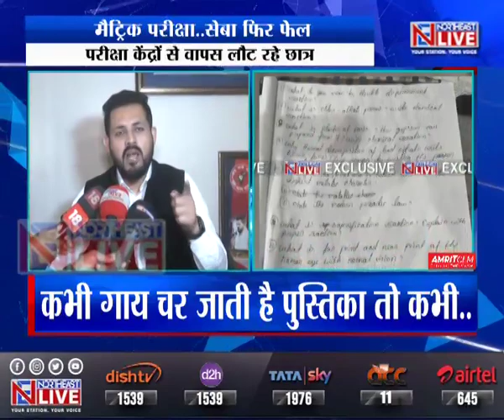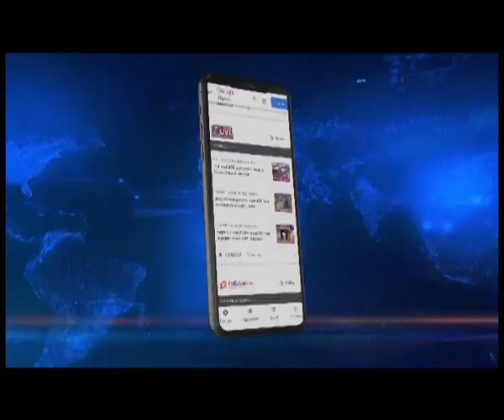पेपरलीक: आसू की कड़ी प्रतिक्रिया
अखिल असम छात्र संघ यानी आसू की ओर से कड़ी प्रतिक्रिया सामने आई है। आसू के महासचिव शंकर ज्योति बरुआ ने शिक्षा मंत्री और सेबा के अध्यक्ष से इस्तीफे की मांग की है।